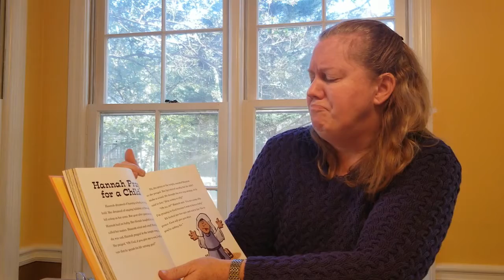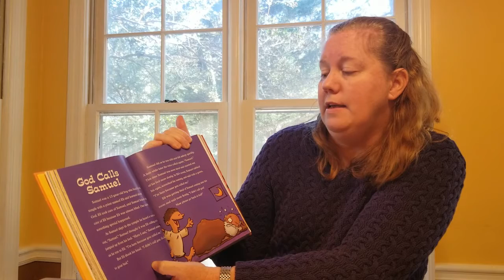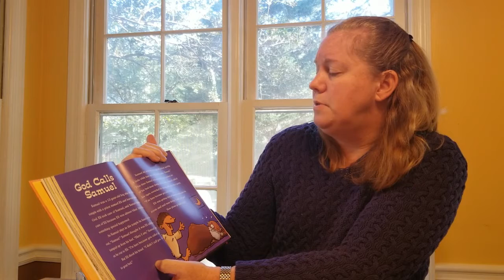Online Sunday School - Hannah and Samuel and Eli - 11-8-2020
How well do you listen?  As well as a puppy?  As well as Hannah and Samuel?  Join us as we discover how to listen closely to God.